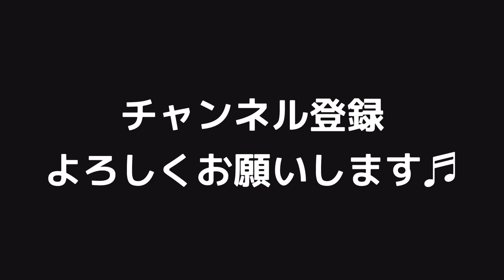【鮎釣り】雨が降っても鮎釣りめちゃしたいんです！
金蔵日記

本解禁から1週間後の根尾川へ行ってきました♬
天候不順の中、果たして釣れたのか！？どーか！レッツゴー！！

2022年6月18日
岐阜県根尾川にて釣行

ミュージシャン: EnjoyMusic